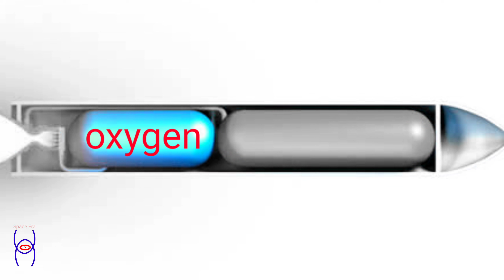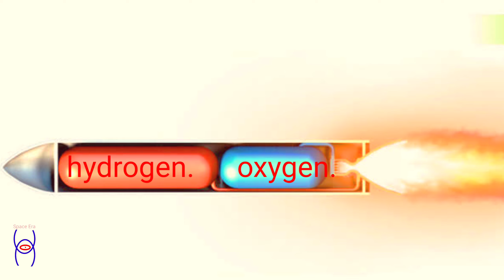liquid hydrogen और liquid oxygen ही क्यों इस्तेमाल करते हैं rocket fuel में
हैलो दोस्तों इस video के माध्यम से हम यह जानेंगे की hydrogen और oxygen ही क्यों इस्तेमाल करते हैं
rocket fuel  में

how to convert gas to liquid